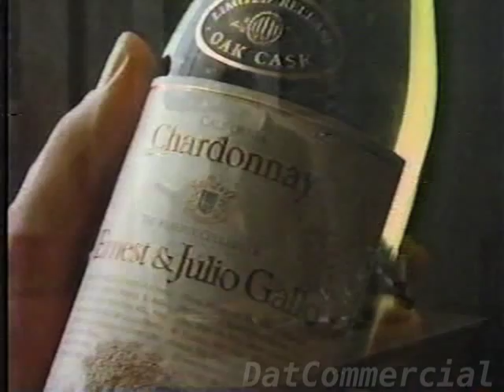Ernest & Julo Gallo Commercial (1985) Winery Wine